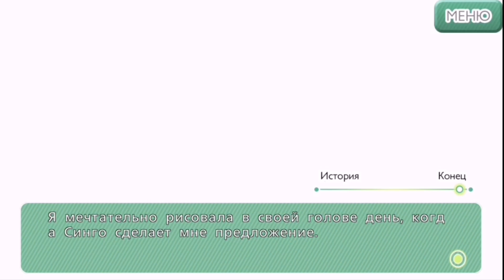Time to love Влюбленные Синго Игараси 7-10 + обе концовки "Я всегда буду с тобой"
Вторая часть прохождения ветки Синго Игараси из игры "Время любви,дамы" часть Влюбленные.

00:00 7 глава "Заключение"
10:20 8 глава "Путь спасения
18:11 9 глава "Отрицание"
29:41 10 глава "Попутный ветер"
40:36 Счастливый конец "Навсегда"
49:40 Обычный конец "Когда-нибудь в будущем"